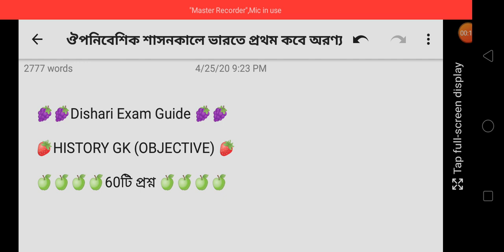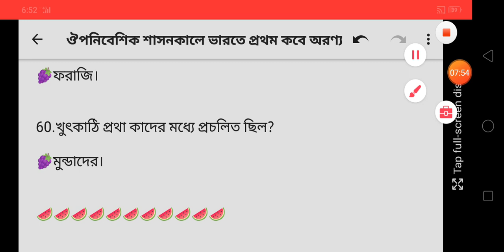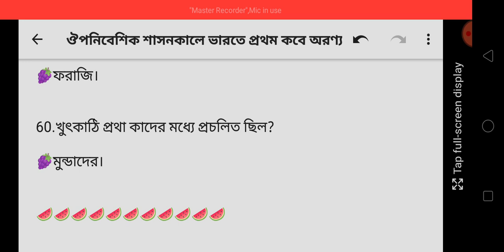ABGARI POLICE MAIN EXAM PREPARATION /HISTORY GK IN BENGALI /INDIAN HISTORY GK